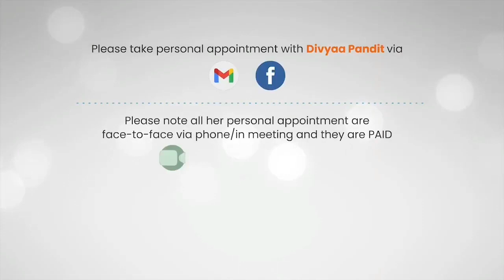Birthdate Ke Hissab Se mMantra Jaap Karen Aur Phir Dekhiye Badlav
Birthdate 1.28.10,19
Om bhur bhuvah swaha tatsovetho  vare niyam bhargo devah sadi mahi diyoyona pracho dayat

Birthdate 2,11,29,20
Om namo bhagvate vasudevay

Birthdate 3,12,21,30
Om aim hreem kleem sauh satchit ekam bhrama

Birthdate 4,22,13,31
Om Om Om Vidya bhudhi Matta varishtha sarasvatye namo namaha

Birthdate 5,23,14,,
Om sarve rupini sansit Durga durge namo namaha

 Birthdate 6,24,15,33
Om shukraye namaha
Birthdate 7,25,16
Om gan gan ganpatye namaha

Birthdate 8,17,26 ,
kal bairavaye namaha

Birthdate 9,18,26
Om Shree vajradehaya ramabhatktaye vayuputraya namostuthe

Balance Your Planets According To Birthdate